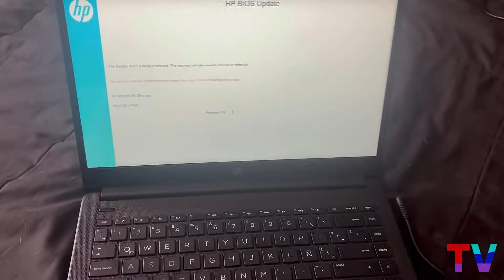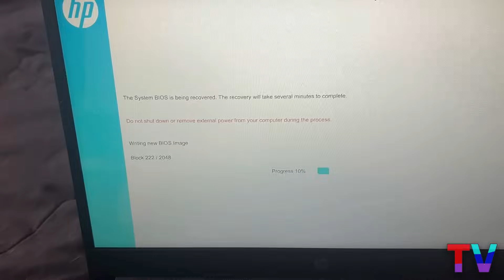(SOLUCIÓN) MI LAPTOP ENCIENDE PERO LA PANTALLA SE QUEDA NEGRA! - portátil se inicia pero no muestra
solucionar el problema en tu computadora o laptop ASUS, ACER, SAMSUNG, DELL, ALIENWARE, RAZER, HP, MSI, ETC. cuando enciende pero la pantalla quedó negra y no da imagen. Cómo arreglar un portátil HP con la pantalla negra |P
ortátil enciende y no sale imagen por pantalla. Posible solución Acer, HP, Compaq, Asus, MSI, Dell Problema de pantalla negra en laptop HP/Dell/Asus/Lenovo que se enciende pero no aparece la pantalla
laptop enciende pero no aparece la pantalla
laptop dell se enciende pero no aparece la pantalla
laptop lenovo se enciende pero no aparece la pantalla
laptop encendida pero no aparece la pantalla
laptop hp, sin pantalla, pero encendida
cómo solucionar el problema de pantalla negra en laptop
SOLUCIONAR pantalla negra con cursor en Windows 10/11
La laptop HP se enciende pero no aparece la pantalla | Pantalla negra
La pantalla de la laptop está negra pero sigue funcionando
La laptop no muestra nada pero está encendida
Problema de visualización de la pantalla de la laptop
La laptop Dell no se enciende
La pantalla de la laptop no funciona
La pantalla de mi laptop está negra cuando la enciendo
La laptop se enciende pero no muestra nada
La laptop se enciende pero no muestra nada Lenovo
La laptop se enciende pero no muestra nada HP
La laptop se enciende pero no muestra nada Dell
La laptop se enciende pero no muestra nada Acer
La laptop se enciende pero no muestra nada Toshiba
La laptop se enciende pero no muestra nada Asus
Problema de encendido de la laptop pero no muestra pantalla negra resuelto
Cómo arreglar la laptop se enciende pero no muestra nada Acer
La laptop Asus se enciende pero no muestra nada
La luz de encendido de la laptop Asus está encendida pero no muestra nada
Botón de encendido de la laptop HP está encendido pero no muestra nada
Botón de encendido de la laptop Lenovo está encendido pero no muestra nada
Luz del botón de encendido de la laptop Dell está encendida pero no muestra nada
Botón de encendido de la laptop Dell está encendido pero no muestra nada
Cómo arreglar una laptop enciende pero no aparece la pantalla
cómo solucionar el problema de la laptop hp enciende pero no aparece la pantalla
la laptop hp enciende pero no aparece la pantalla
la luz de encendido de la laptop hp está encendida pero no aparece la pantalla
el botón de encendido está encendido, pero la laptop no aparece la pantalla
mi laptop se enciende, pero no aparece la pantalla
la laptop se enciende pero no aparece la pantalla en el monitor
mi laptop hp se enciende pero no aparece la pantalla
la laptop se enciende pero no aparece la pantalla
la laptop se enciende y se apaga sin aparecer la pantalla
no aparece la pantalla en el monitor de la laptop pero está encendida
la laptop no aparece la pantalla pero está encendida

0:00 introduccion
0:10 procedimiento
0:08 metodo 1
0:58 metodo 2